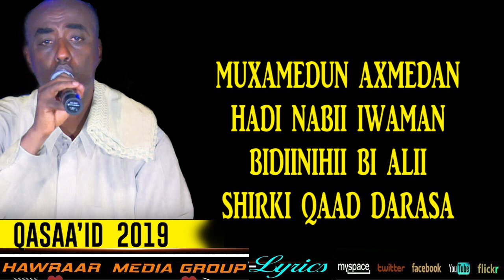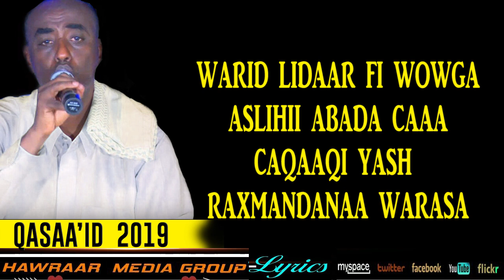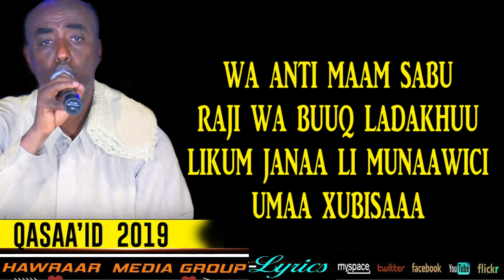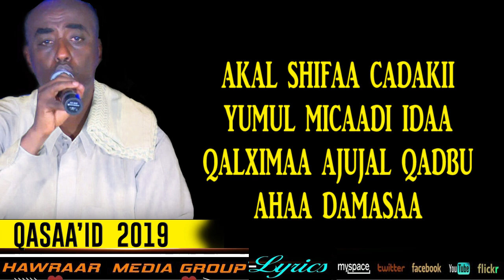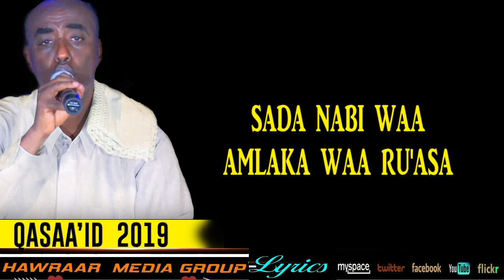DANDAWI IYO WIILKISA QASAID CUSUB SADA NABI OFFICIAL LYRICS 2019